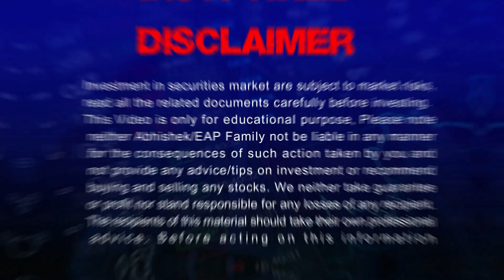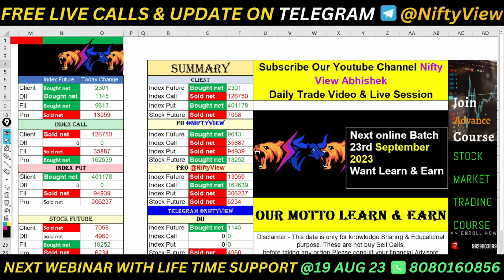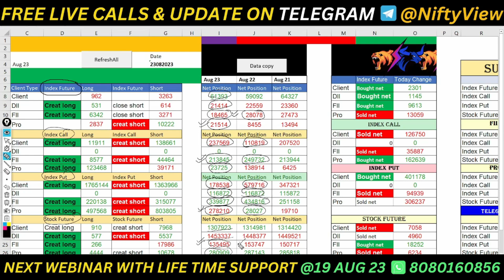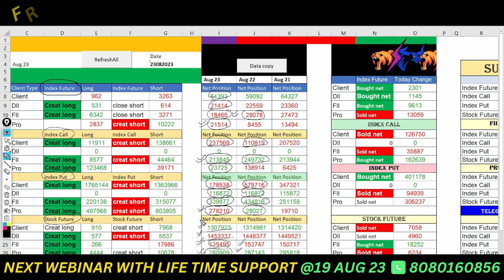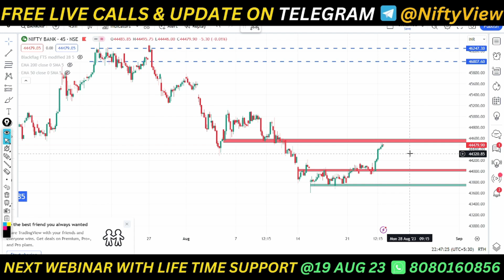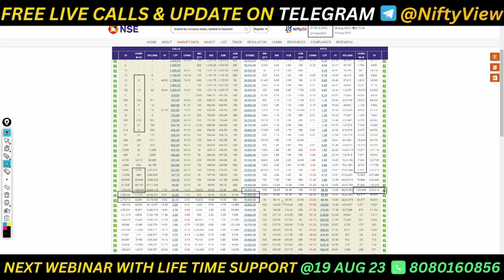FII F&O Data analysis for Expiry 24 august 🤩 Option Chain Analysis for Nifty Banknifty thursday 24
FII F&O Data analysis for Expiry 24 august 🤩 Option Chain Analysis for Nifty Banknifty thursday 24#option_chain_analysis fiidataanalysis hnidata option_chain_analysis 24august _expiry_date_prediction

 market psychology
 stockmarketpsychology
 Nifty-50 prediction
●▬▬▬▬▬▬▬▬▬▬▬▬▬▬▬ஜ۩۞۩ஜ▬▬▬▬▬▬▬▬▬▬▬▬▬▬▬●
5 YouTube Channels मेरे  Stock Market success के लिए ।

cnbc awaz
zee business